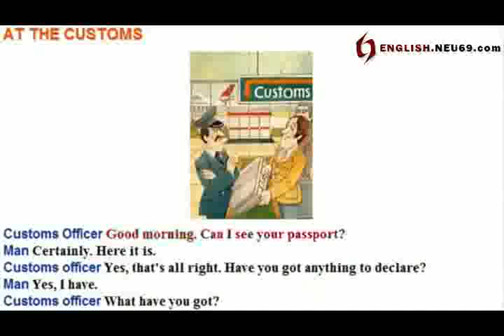A17 - At the customs | English conversation A